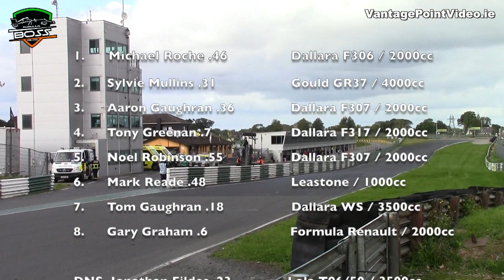Formula BOSS Ireland Championship 2022 Final Rounds 13 & 14 Mondello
The final rounds of the Finnstown Castle Hotel / Formula BOSS Ireland Championship on the National Track at Mondello Park. Aaron Gaugran needed just a few points to make the title a certainty from Tony Greenan. 2021 Champion Sylvie Mullins made only his second appearance of the year to take on the class of 2022 in the exciting Gould. Could Jonathan Fildes bring the fight to the other big car and how will Michael Roche’s car go with new wings, all the action is in this highlights video along with interviews and results.